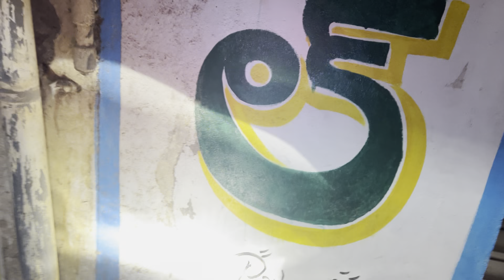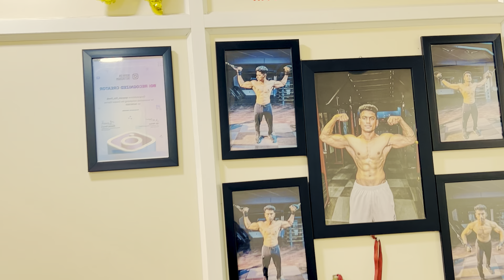Biceps & triceps workout day-2